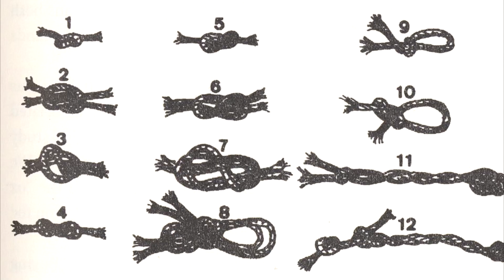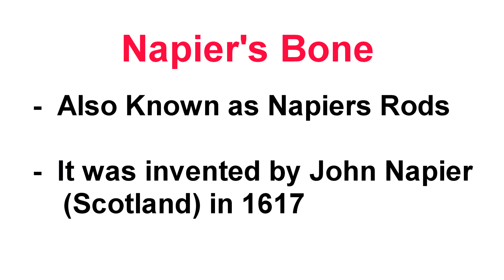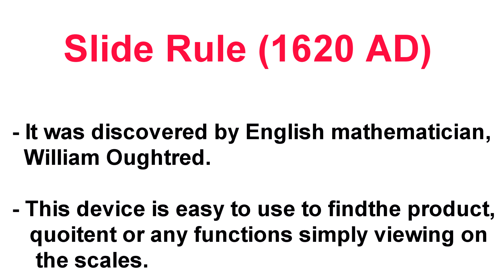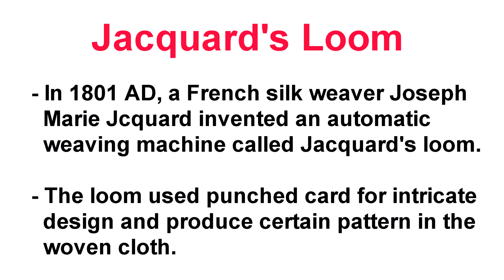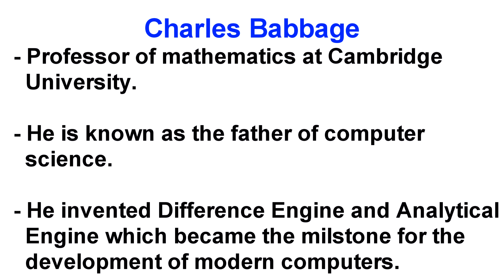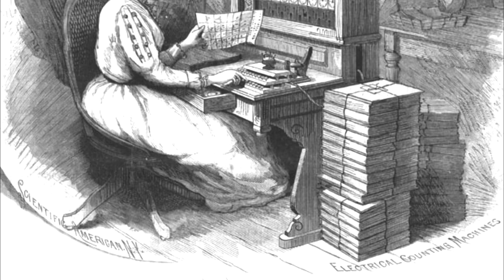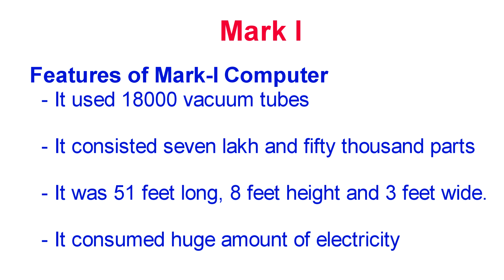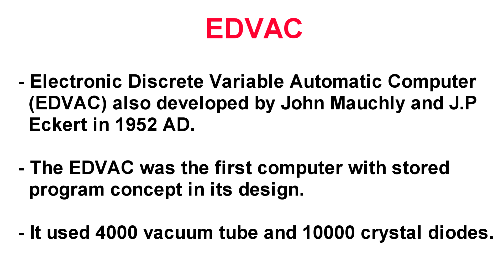History of Computer | Computer Fundamental Classes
In this video, we’ll be discussing the evolution of computing – more specifically, the evolution of the technologies from ancient time to modern days. This video covered everything about the history of computing and tools that have been used by ancient people. Different types of counting tools and technologies are developed or invented by different persons in different. I have described everything clearly in easy nepali language.